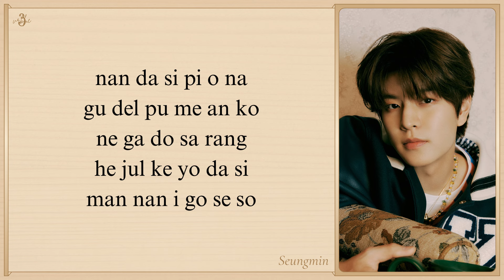Seungmin 'Destiny (The Midnight Studio OST Part 5)' Easy Lyrics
Seungmin Destiny Easy Lyrics

Artist: Seungmin (Stray Kids)
Song: Destiny
Album: The Midnight Studio OST Part 5
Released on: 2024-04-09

Seungmin Destiny
The Midnight Studio OST Part 5 easy lyrics